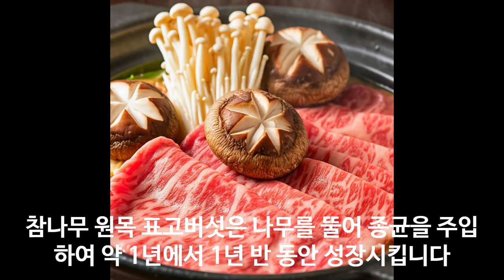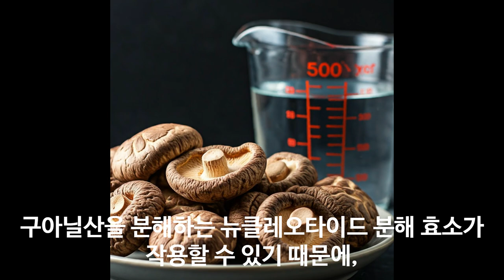표고버섯 육수 만들기 구아닐산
모든 음식에 사용할 수 있는 조미료로 사용할 수 있습니다.

100% 메밀국수 (주와리소바) 까지

감사합니다.